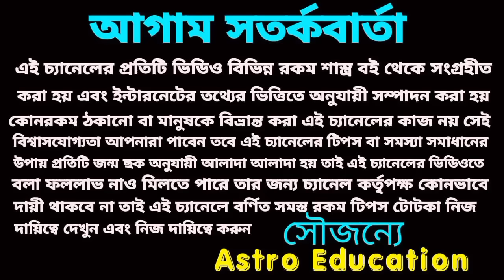১২ বছর পর এই পাঁচটি রাশির সোনার ভাগ্য হতে চলেছে!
১২ বছর পর এই পাঁচটি রাশির সোনার ভাগ্য হতে চলেছে!